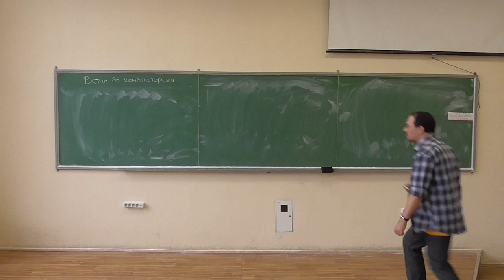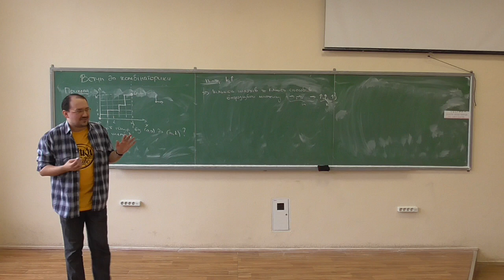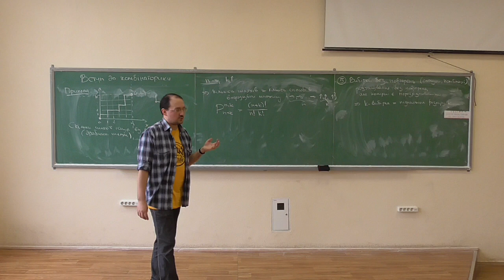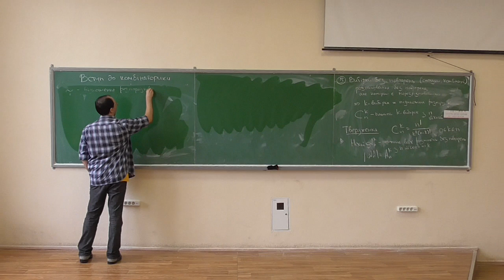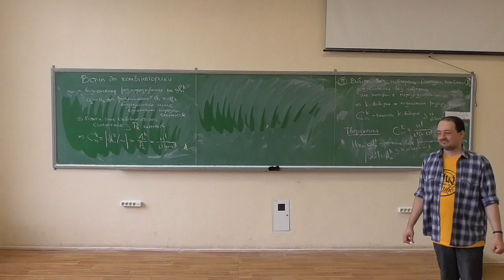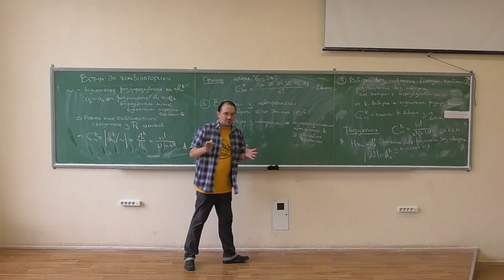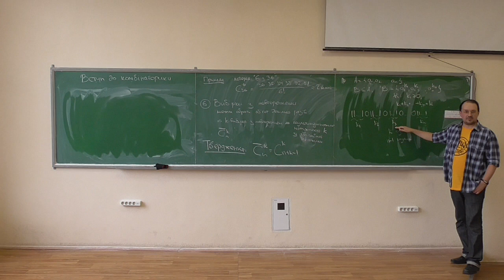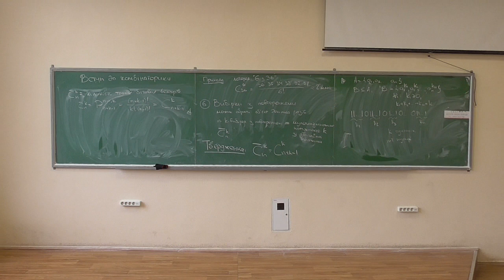Дискретна математика, лекція 11-2: основні комбінаторні конфігурації (2)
Розглянуто такі питання:
-- перестановки з повторенням: кількість драбинних шляхів;
-- вибірки без повторень, вивід формули для кількості;
-- вибірки з повтореннями, вивід формули для кількості.